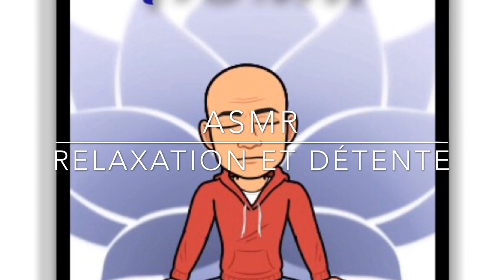ASMR Serre Equatoriale plus musiques relaxantes